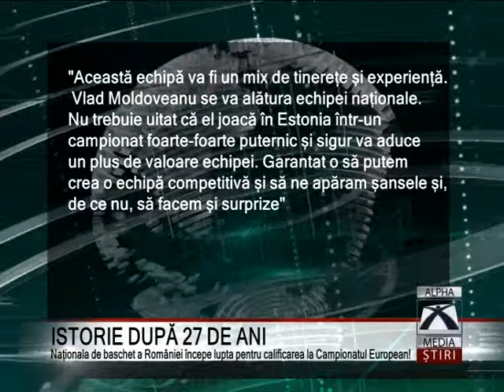ISTORIE DUPĂ 27 DE ANI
Au de înfruntat o luptă crâncenă. Vorbim despre naționala masculină de baschet a Romaniei, care nu s-a mai calificat la un Campionat European de 27 de ani. La Atena, Romania nu a reușit vreo victorie și a terminat pe locul 12.